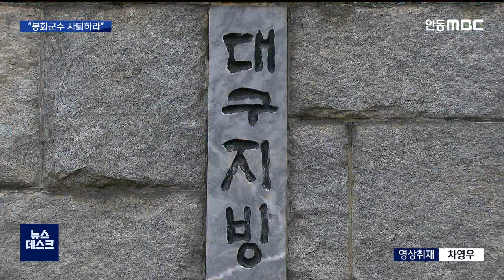R]엄태항 봉화군수 재판..군민, 법원 앞 "사퇴하라" / 안동MBC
2021/06/30 19:06:14    작성자 : 김경철

◀ＡＮＣ▶
뇌물수수 등의 혐의를 받는
엄태항 봉화군수의 세 번째 공개재판이
오늘(어제) 대구지방법원에서 열렸는데요.

재판이 열리는 법원 앞에서는
봉화군농민회가 기자회견을 열고
군수의 사퇴를 촉구했습니다.

김경철 기자
◀ＥＮＤ▶
◀ＶＣＲ▶
엄태항 봉화군수는 지난 1월 뇌물수수 등
총 4가지 혐의로 재판에 넘겨졌습니다.

측근인 건설업자 A 씨에게 관급공사를
몰아주도록 이권에 개입하고,
자신의 아들 소유 태양광 발전소 건설과정에서 이 업자 A 씨로부터 9억 3천만 원의 뇌물을
받은 혐의입니다.

또 다른 가족 소유의 태양광 발전소에
산사태가 발생하자 복구비용을
군 예산으로 집행하려 하고,
쓰레기 수거 위탁업체에서 500만 원,
건설업체로부터 1,000만 원의 뇌물을 챙긴
혐의도 받고 있습니다.

이번 재판에는 엄 군수 가족 소유의
태양광 발전소 건설에 참여한
업체 관계자 3명이 증인으로 출석했습니다.

엄 군수 변호인은
"태양광 발전소 계약서에 적힌 공사 대금은
실제보다 부풀린 형식적 계약서로,
대금을 면제해 뇌물을 수수했다는 공소사실을 받아들이기 어렵다"는 기존 입장을
고수했습니다.

엄태항 봉화군수의 재판이 열린
대구지방법원 앞에는

엄 군수를 엄벌해 달라고 촉구했습니다.

◀ＳＹＮ▶김태수/봉화군농민회 춘양면지회장
"봉화군수는 자신의 잘못을 뉘우치고 즉각
사퇴하라.

◀ＩＮＴ▶임헌문 / 봉화군농민회 명호면지회장
"결국 처벌은 법원에서 하는 거니까 법원 앞에 우리 마음을 전달하고자... 지금 봉화군수가
할 수 있는 행위는 자신의 행위를 군민 앞에
사과하고 사퇴하는 것이..."

재판에 참석한 엄 군수는 취재진의 질문에
아무런 대답도 하지 않았습니다.

◀ＳＹＮ▶
(기자) "봉화군민들한테 하실 말씀 없습니까?"
(엄태항 군수) "..."

다음 공판은 오는 7월 21일 열릴 예정입니다.

증인 심문이 이어질 예정이어서
선고가 나기까지는
시간이 더 걸릴 것으로 보입니다.

MBC뉴스 김경철입니다. (영상취재 차영우)